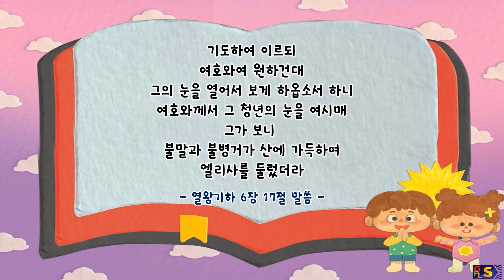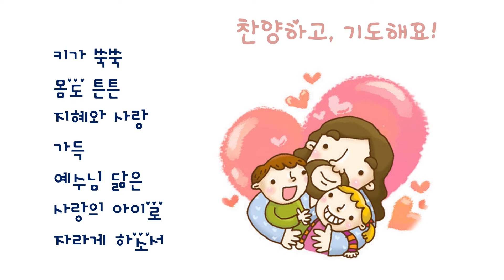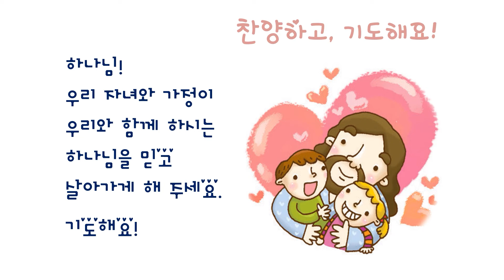20220731영아부예배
하나님께서 이스라엘을 지켜 주셨어요!(엘리사)
-열왕기하 6장 17절-